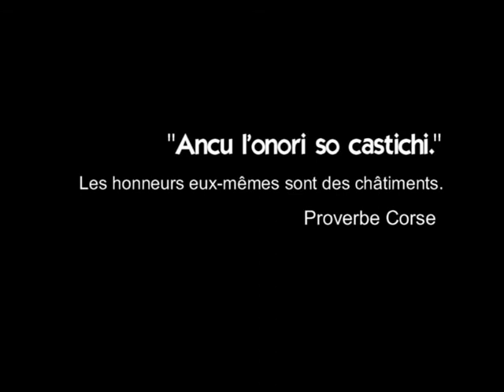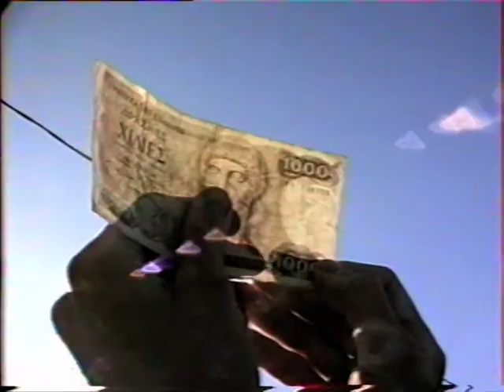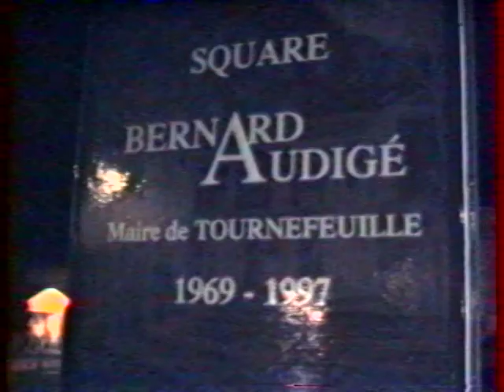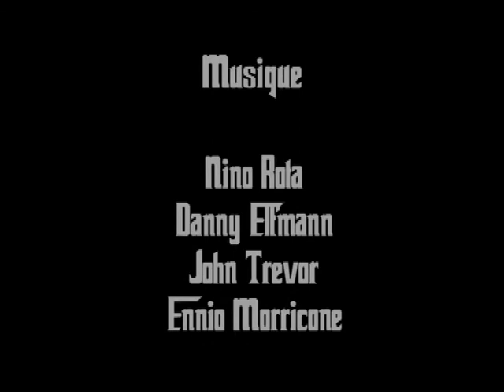Clavelliccelli - réédité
Onzième film d'Ertemel Production, réédité en meilleure qualité et en un seul morceau.